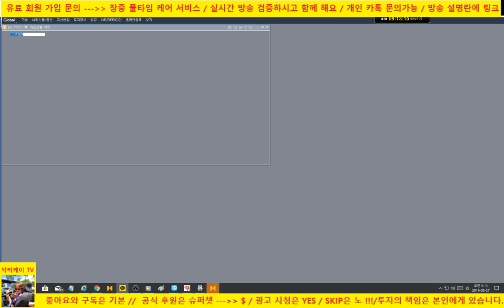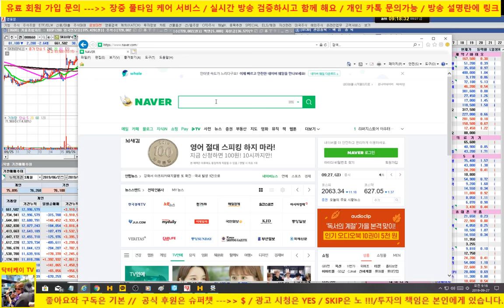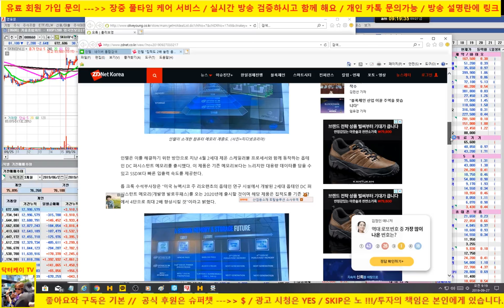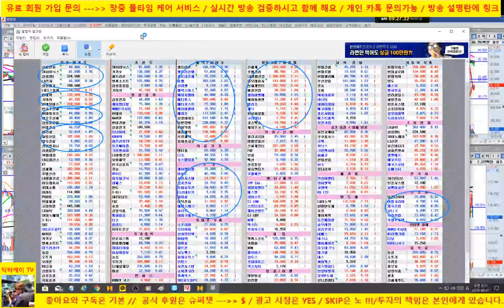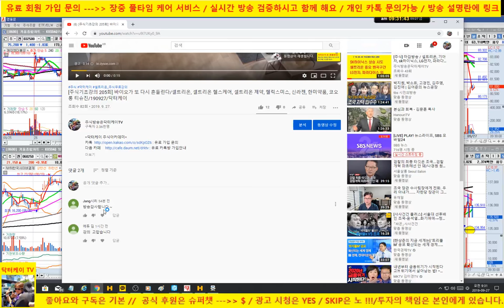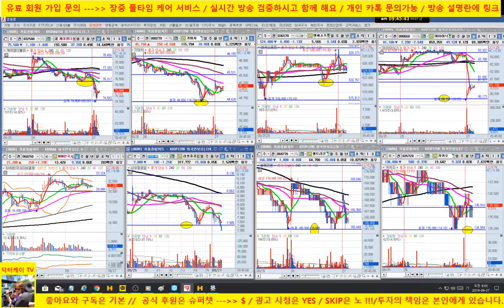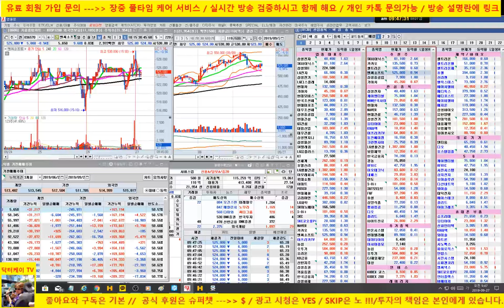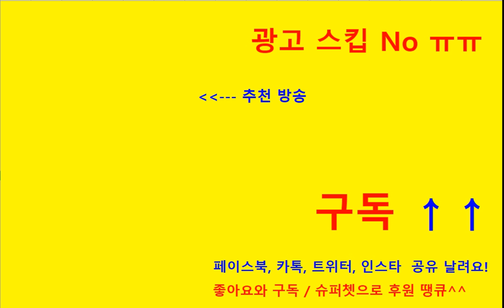[주식] 바이오, 전기전자 약세/ 셀트리온 중요 변곡점, 반드시 20일 지지 요망/삼성전자,sk하이닉스 하락 출발/기아차 재매수 성공/190927/닥터케이